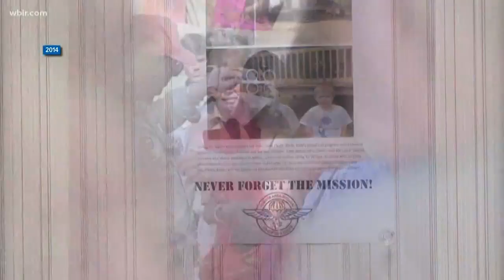Remembering RAM founder Stan Brock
He founded Remote Area Medical in 1985 to give people in need essential health care. Since then, RAM has provided free dental, vision and basic health care to more than 740,000 people.